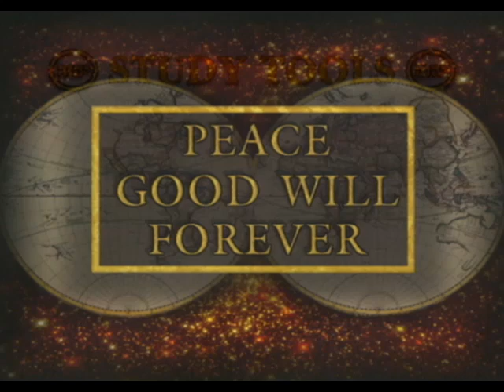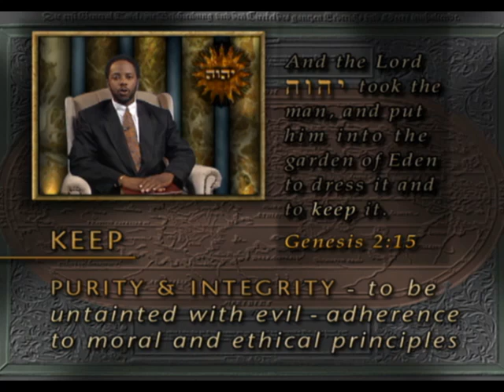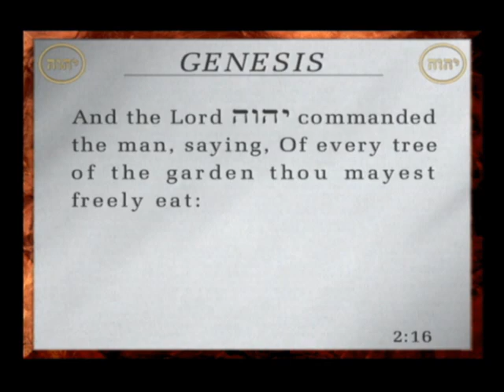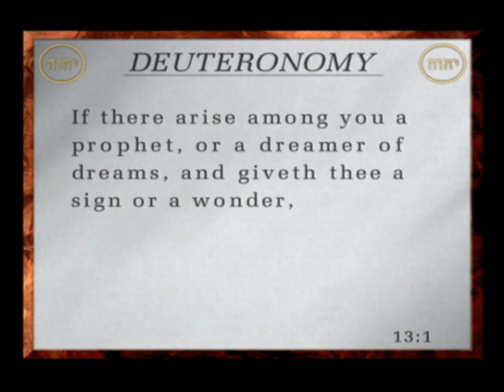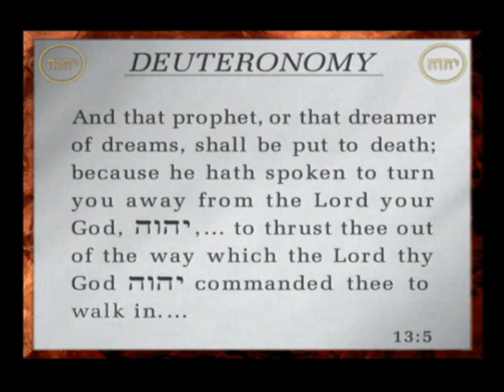The University of Yahweh Pt.213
Excellent Relaxing Music, Soothing Peaceful Instrumental Music, " astonishing unwinding". My instrumental music can assist you with tracking down profound unwinding, assuage uneasiness, and discover a true sense of harmony. My music fuses loosening up hints of nature and highlights woodwind music, piano music, harp music, and violin music. I'm an author and made my channel as a spot to visit, unwind and discover a real sense of reconciliation.